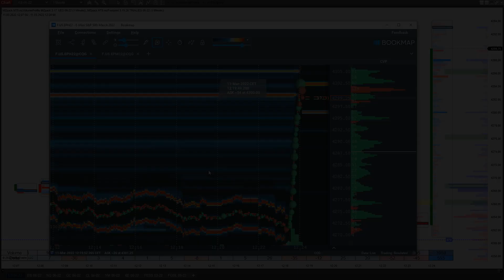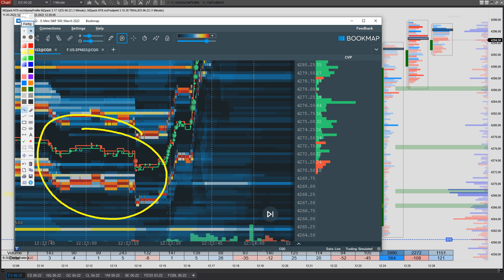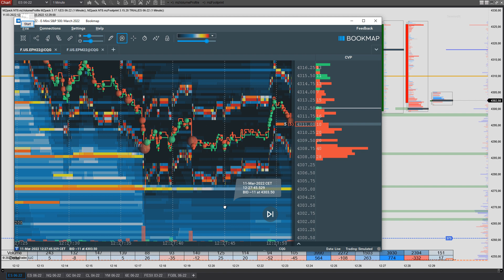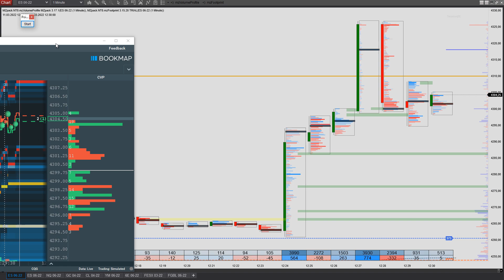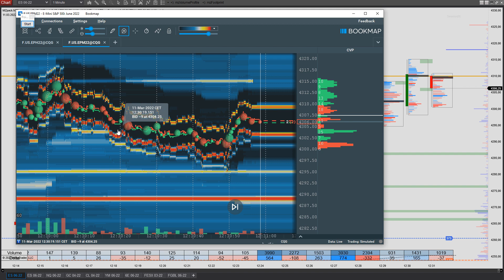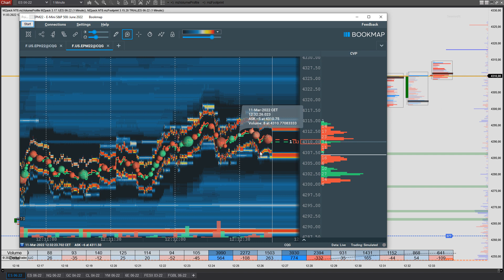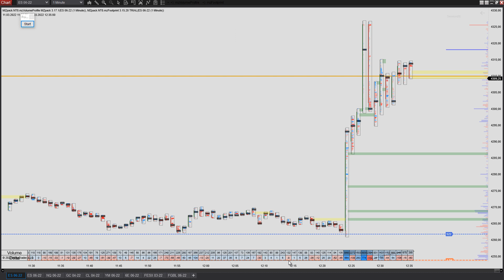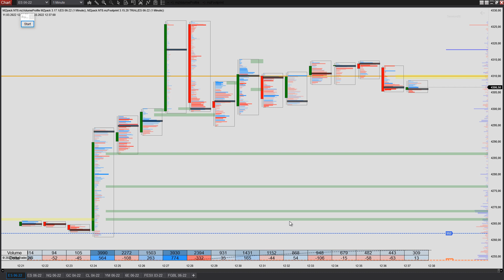Extreme Bewegungen erkennen! Kapital Schützen